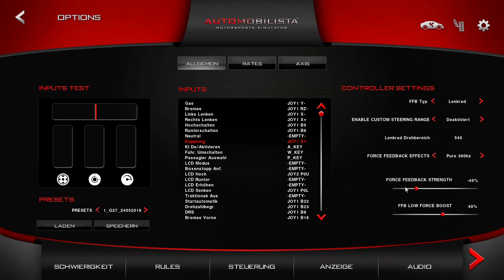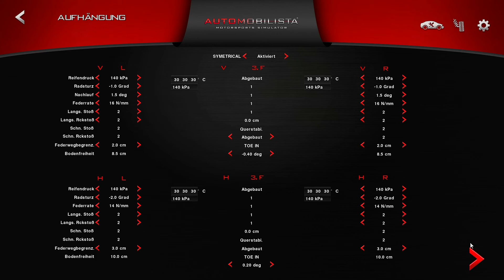Let's Play - Automobilista (1.20r) - Jetzt wird's dreckig - Formula Dirt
Heute wird's mal so richtig dreckig in Automobilista, denn das Entwicklerteam von Reiza Studios hat uns mit der Formula Dirt Series und einer passenden Dirt-Strecke (Ascurra) ein wundervolles und sehr großzügiges Weihnachtsgeschenk beschert. Den neuen Inhalt gab es nämlich zum Fest der Liebe vollkommen gratis. Ich sage "Dankeschön" und stürze mich ins Dreck-Gewimmel.

Renato Simionis Bermerkung zum G27:
"Regarding the rattling reported with the G27, the odd thing is that I develop with a G25 and the rattling was perfectly acceptable. There are devs confirming the rattling with the G27 so its something we will have to look into."

PC:

Motherboard: MSI B75A-G43
CPU: Intel Core i5-3550 (Ivy Bridge)
CPU-Cooler: ARCTIC Freezer 13
RAM: 8192 MB DDR3-SDRAM PC-1333
GPU: MSI NVIDIA GeForce N770 TF 2GD5/OC
SSD: Corsair Force Series 3 (120 GB)
HDD 1: Seagate ST2000DL003 (2 TB)
HDD 2: Western Digital Blue WD20EZRZ (2 TB)
Cooler (Case): ARCTIC F12
Monitor: BenQ GL2450
Racing wheel: Logitech G27
Speaker: Logitech X-530 5.1
Headset: Honstek G6 Stereo Gaming Headset
OP: Windows 7 Home 64-bit
Videobearbeitungssoftware: MAGIX Video Deluxe Pro 2017